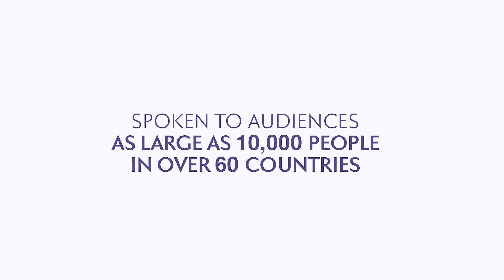Peter Sage Millionaire Business School Congress, November 10-13, Aphrodite Hills Golf Resort, Cyprus